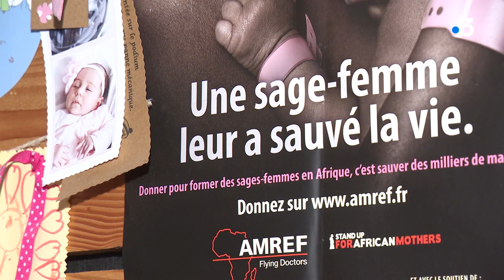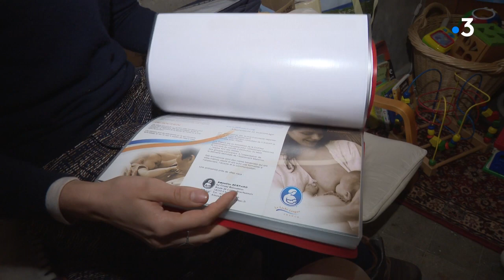Creuse : Radiation contestée d'une sage-femme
Une sage-femme creusoise a été radiée à vie après deux accouchements à domicile qui ont dégénéré. Un comité de soutien a été créé pour la soutenir.

Reportage Raphaël Abd El Nour, Nassuf Djailani, Logan Pennes

Intervenants : Rose Faugeras, sage-femme libérale ; Olivier Thenaille, responsable juridique ARS Nouvelle-Aquitaine ; Marie-Laure Beijas, cheffe de projet en périnatalité ARS.